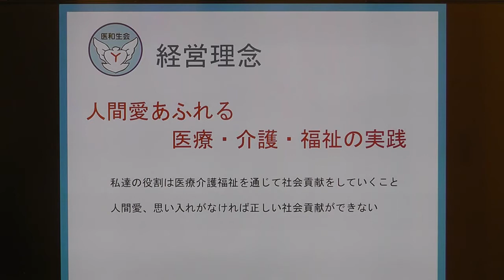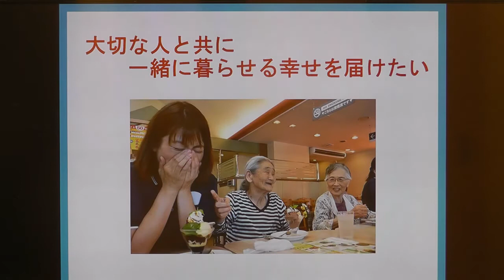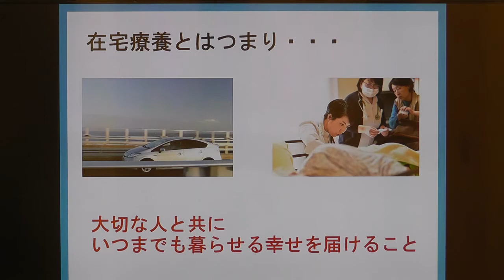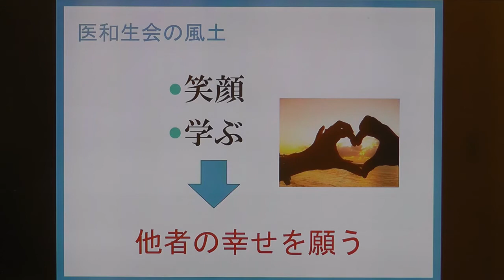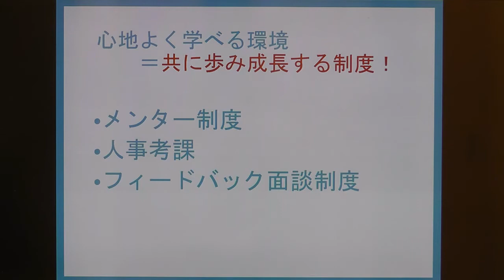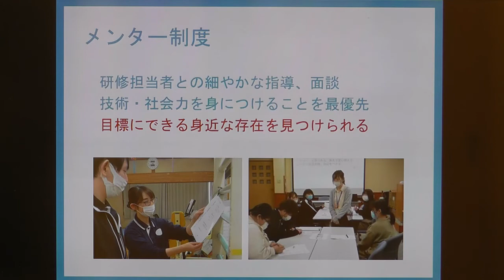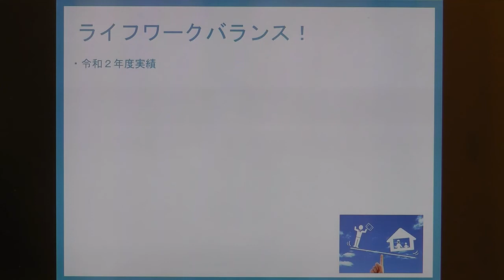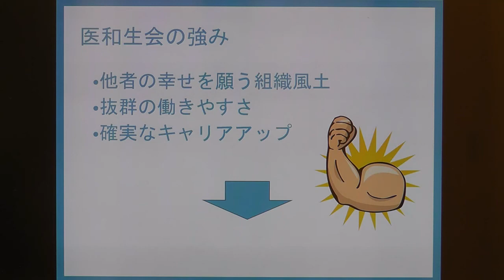会社説明動画【医療法人医和生会（いわきかい）】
詳しい情報はホームページをご覧ください！

医和生会は「在宅医療・介護サービス」を提供し、医療的ケアや介護が必要になっても、これまでの暮らしを諦めず、家で・家族と暮らす“当たり前”を可能にする会社です。また、「リハビリ特化」「認知症ケア」「看取り」など事業所ごとに異なる専門性や強みがあります。様々な経験をすることで、幅広い知識、新たな視点が身につき、柔軟な対応ができる“医療人・福祉人”になれます。在宅医療・介護について、一緒に考え、支えてくれる「仲間」を積極的に募集しています。
医和生会（いわきかい）の求人・採用情報はコチラ！